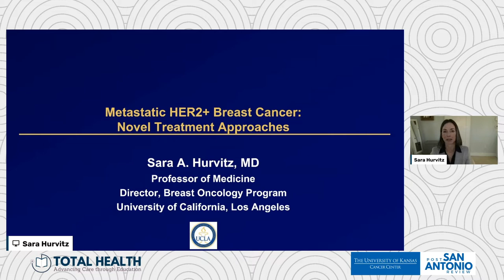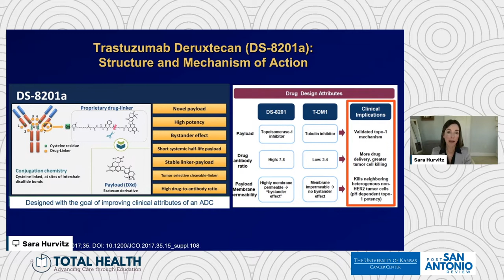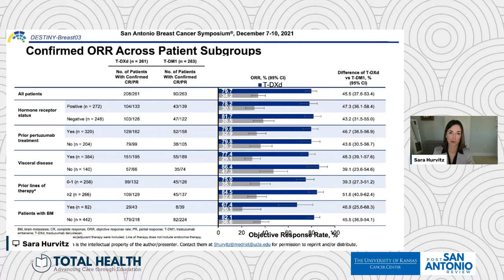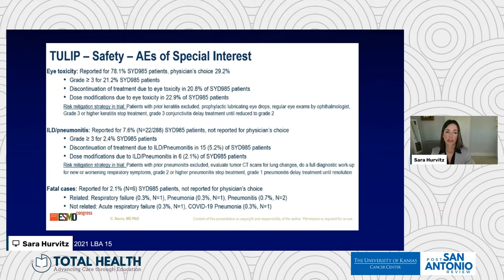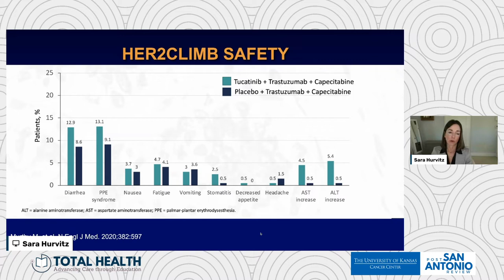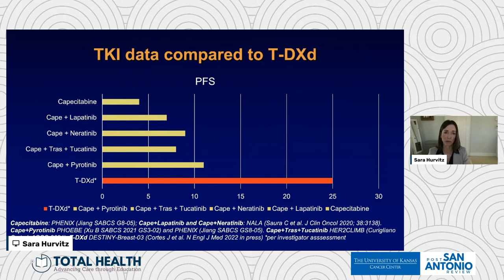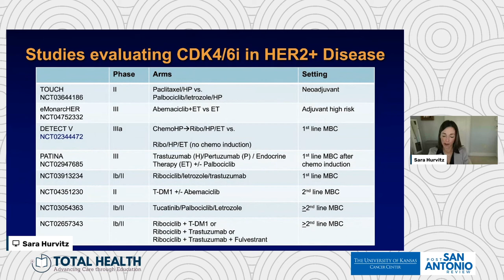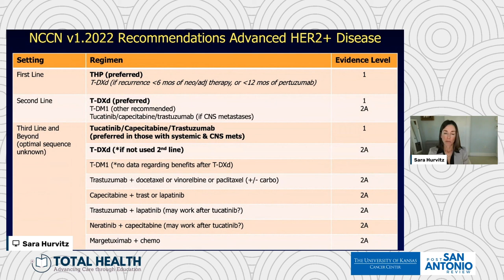2022 KU Post San Antonio Review | Metastatic HER2 Positive Breast Cancer: Novel Treatment Approaches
From Total Health's 2022 University of Kansas Post San Antonio Review, we bring you a session focused on metastatic HER2 positive breast cancer presented by Dr. Sara Hurvitz from UCLA Health. In the session, Dr. Hurvitz covers novel treatment approaches including; Trastuzumab Deruxtecan in ifrst-line, TULIP Phase III, PHOEBE, and more.

To obtain credit for this CME activity you must watch the full 2022 University of Kansas Post San Antonio Reivew Playlist. Information on obtaining CME/CE Credits and MOC points can be found in the playlist description.